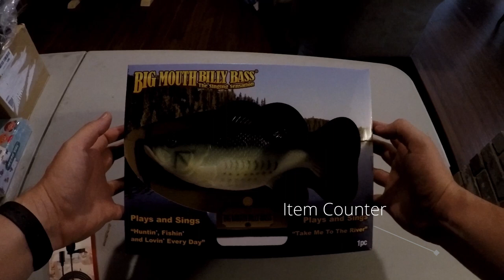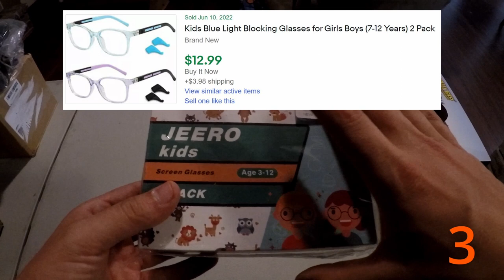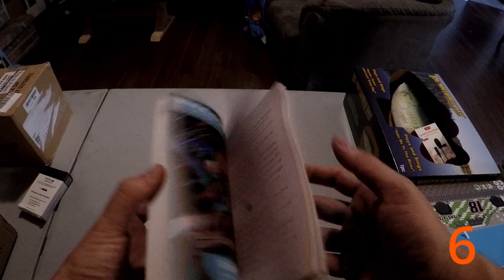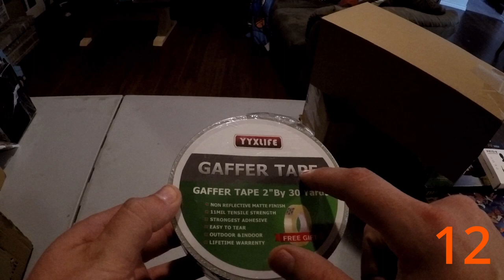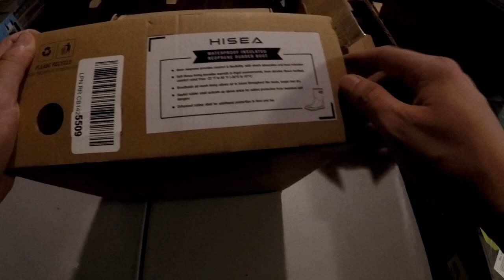Can a $30 Mystery Box bring in $300 worth of merchandise?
I buy a big Amazon mystery box from a local seller. Can I make 10 times my money on this mystery? Check out the video to find out.
for the background music.